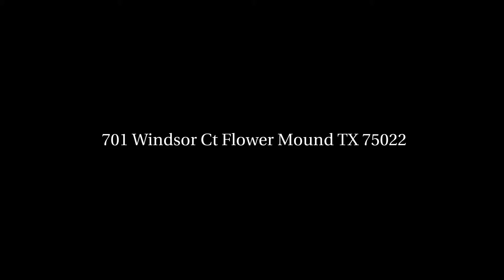701 Windsor Ct Flower Mound TX 75022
RE/MAX DFW Associates IV
3360 Long Prairie Rd, Suite 100